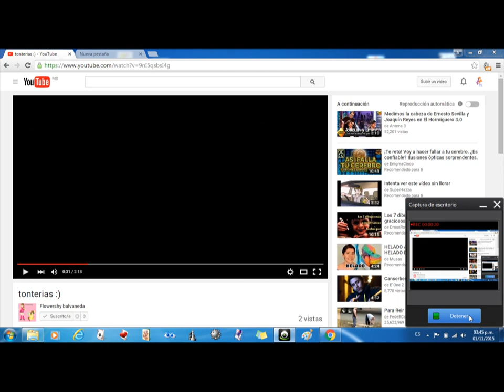NOOOOOOOOOO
MI MAMA DISE ENSALADA DE ANTUN Y YO NOOOOOOOOOOOOOOOOOOOOOOOOOOOOOOO